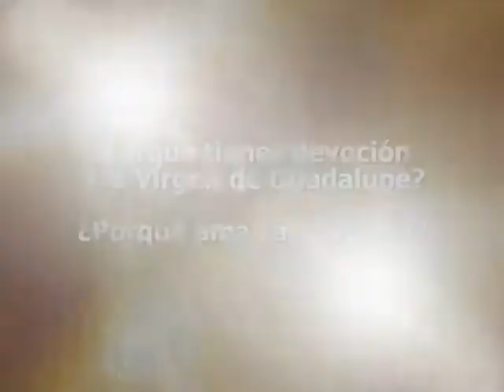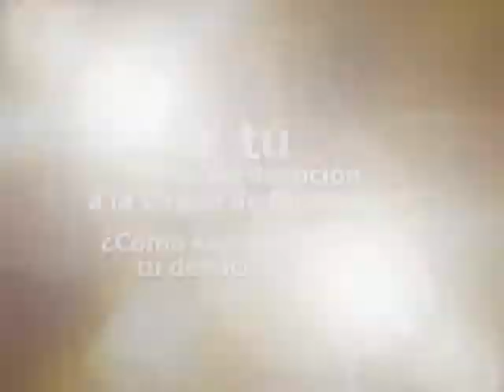Bicentenario Virgen de Guadalupe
UN Spot por el Bicentenario de la Virgen de Guadalupe en Nasca